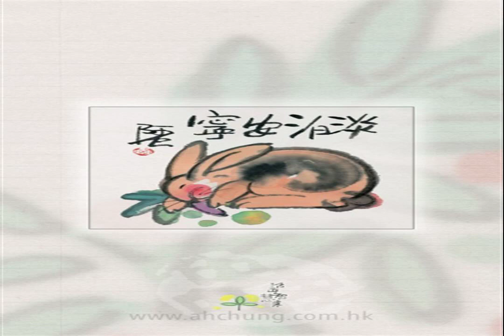mystical solo THANK U, SAMPLE BETTER THROWBACK WONDERFUL SPRING great morning